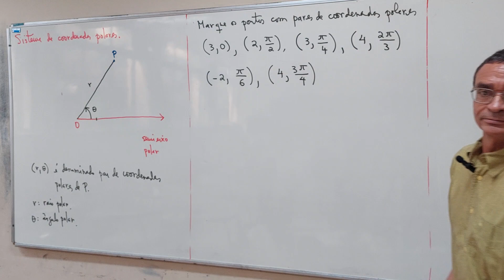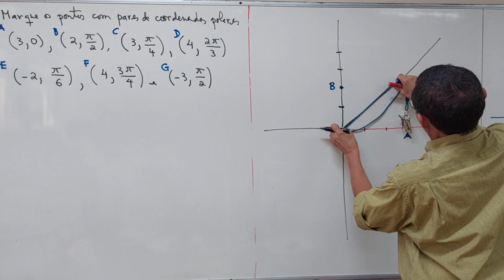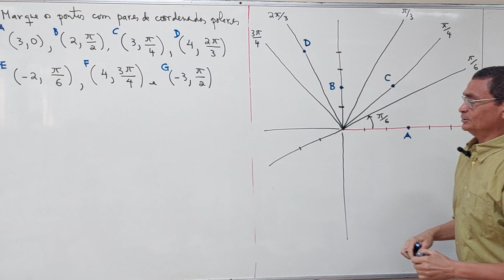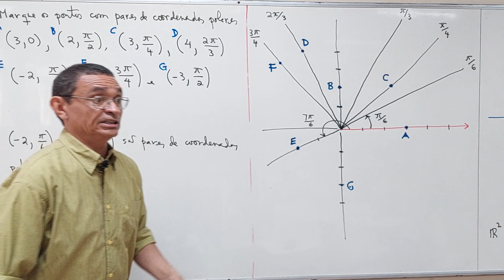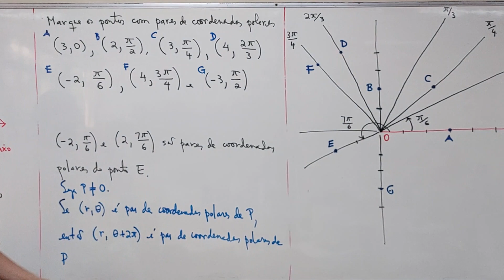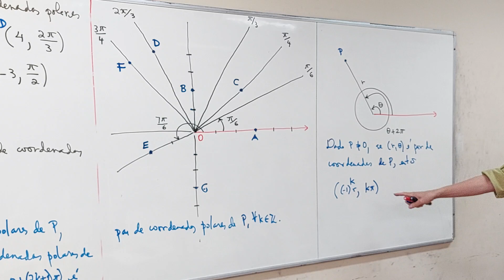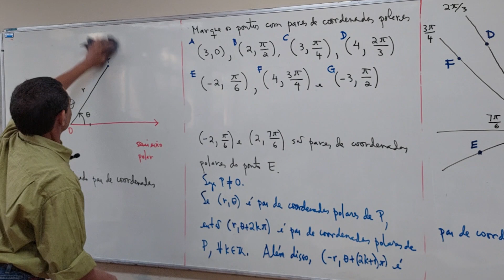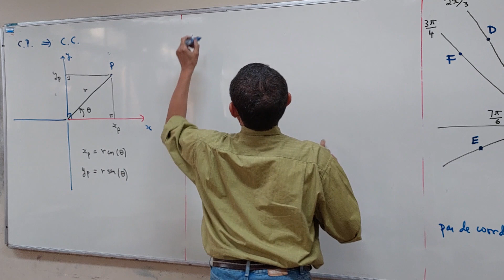Aula 20 - Parte 05/06 - Ciência da Computação